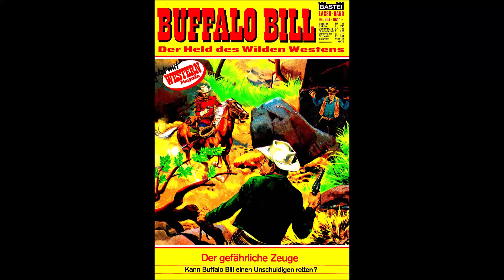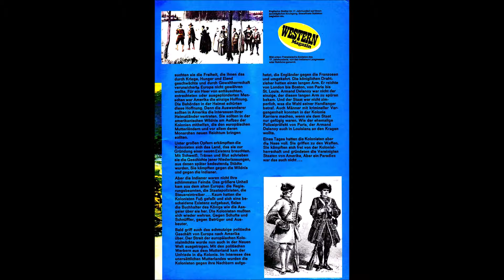Bastei Lasso 254 Buffalo Bill Hansrudi Waescher mp4comix